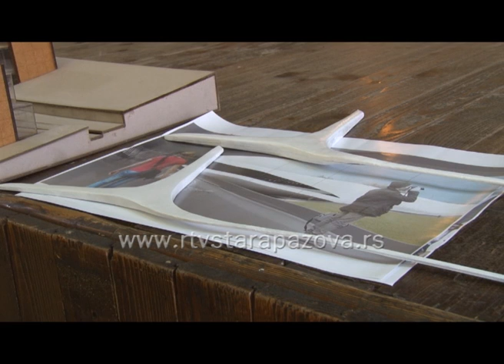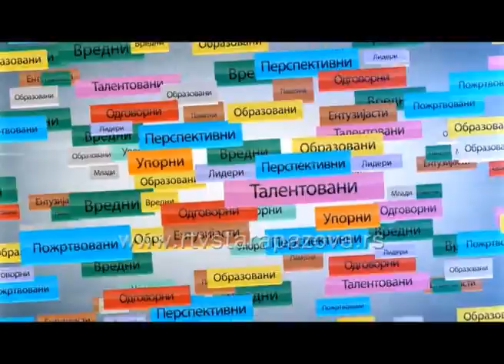Oni su najbolji Neda Džombić